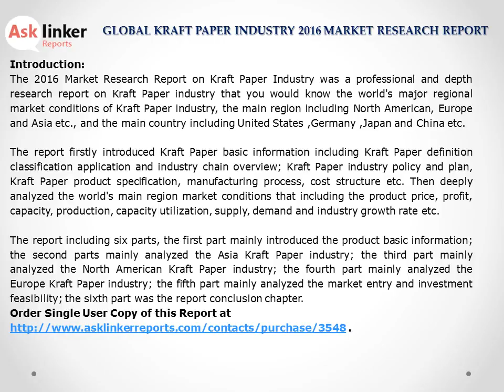Kraft Paper Market Classification and Chain Structure Analysis in Report 2016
The kraft paper market report titled ‘Global Kraft Paper Industry 2016 Market Research Report’ explores kraft paper industry policy and plan, product specification, manufacturing process, cost structure etc. the report deeply analyzed the world's main region market conditions that including the product price, profit, capacity, production, capacity utilization, supply, demand and industry growth rate.